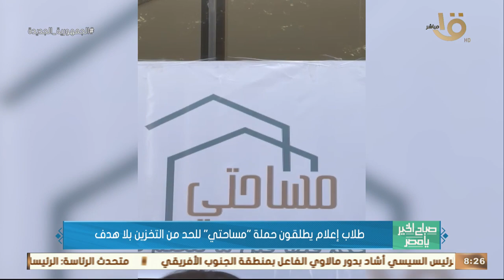صباح الخير يا مصر | طلاب إعلام يطلقون حملة "مساحتي" للحد من التخزين بلا هدف